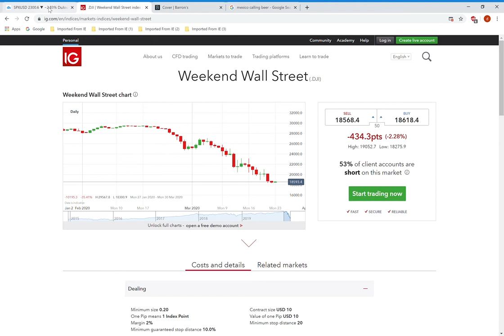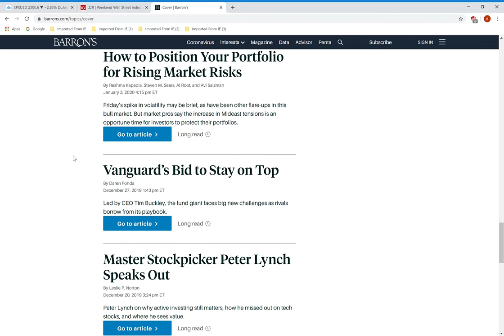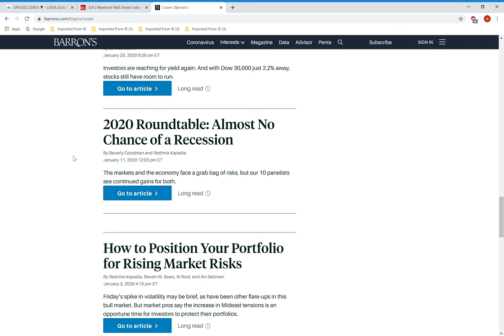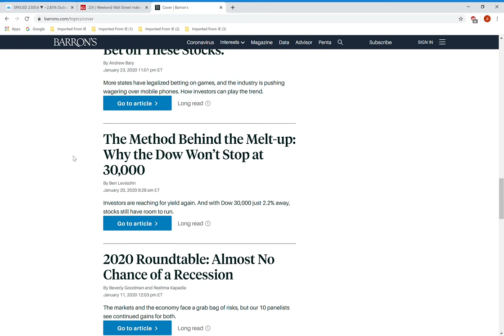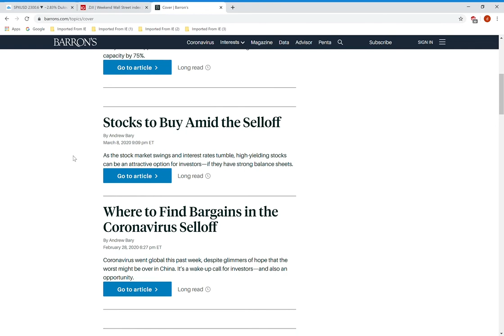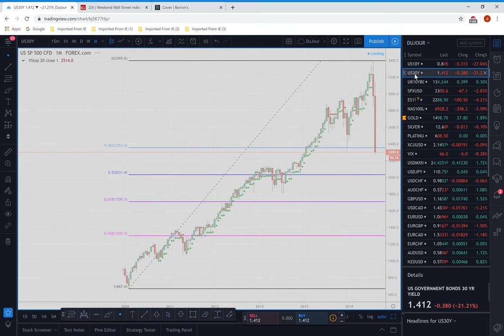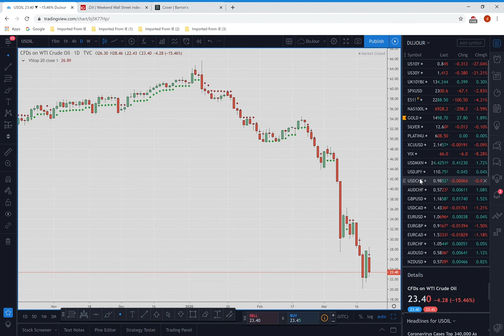Week Ahead Preview from Privateer FX : 22nd March 2020